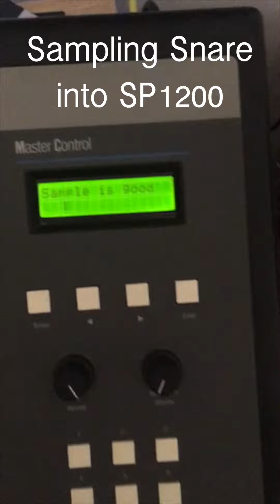🥁 Kickin' it Old School: SP1200 Meets Acoustic Snare 🎧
Yo fam! Ready to spice up your beats? Join me in the lab as we throw it back with some serious vintage flavor – sampling my acoustic snare into the iconic SP1200. 🌐✨

Whether you're a beat wizard or just vibing out, hit play and ride the wave with me. 🎶🔥

Drop your comments, share the love! 🤘